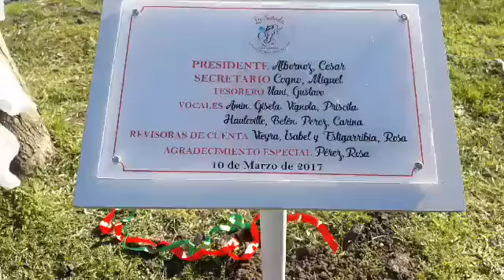VIALE : LA SOÑADA FESTEJÓ EL DÍA DEL NIÑO